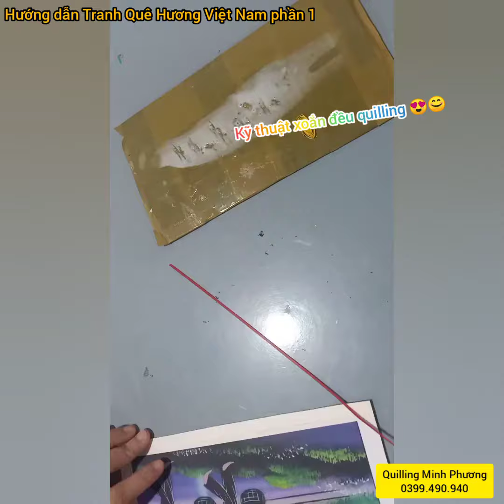Hướng dẫn làm tranh Quilling phần 1